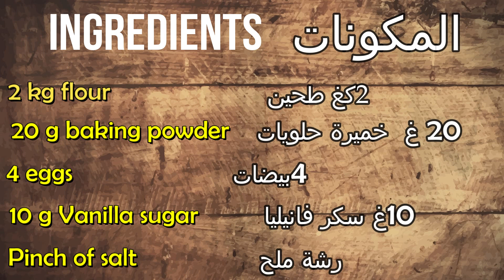How to make jam-filled Sable cookies I Aid Fitr 2019 وصفة الصابلي للعيد و بكمية وفيرة I عيد الفطر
Today i'll share with you my recipe and my way of making sablé cookies. These cookies  are very tasty and melt in your mouth with a delicious sweet filling. So good.

اليوم أشارككم وصفة حلويات الصابلي اللذيذة  بكميات وفيرة. يمكن تحضيرها إستعدادا لعيد الفطر المبارك. إن أحببتم الوصفة لا تنسوا دعمنا بالإشتراك و الإعجاب بالفيدو و مشاركته مع أصدقائكم و أحبائكم.